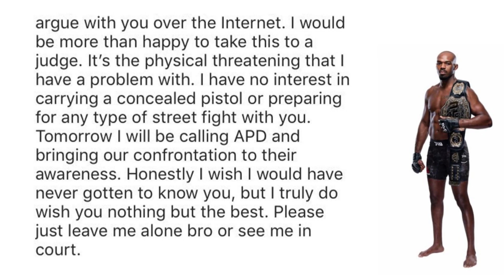Jon Jones responds to Frank Lester Allegations, threatens legal action